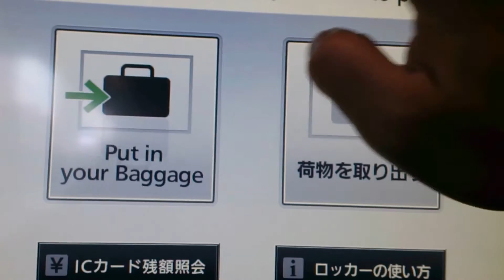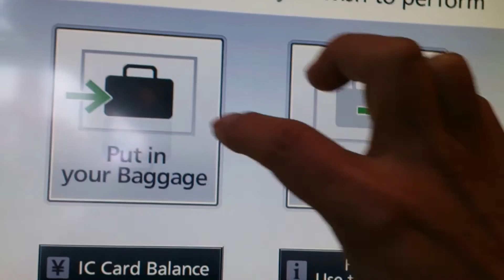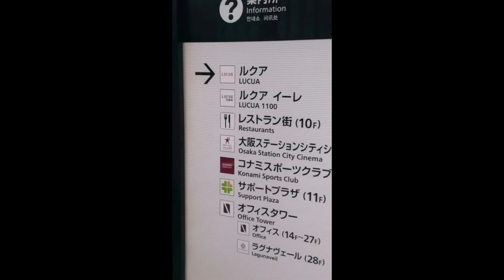Grand Front Osaka and Osaka station city Umeda Osaka city Japan 9th March,2017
Osaka station city opened 4th of May,2011

大阪　梅田　グランフロント大阪　大阪ステーションシティ